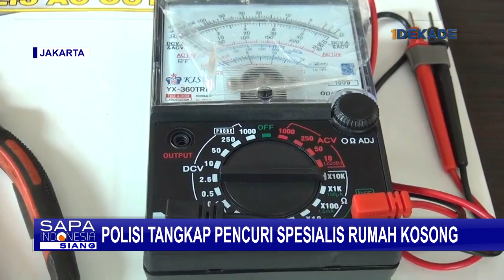Polisi Tangkap Komplotan Pencuri Spesialis Rumah Kosong di Kawasan Tebet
JAKSEL, KOMPAS.TV - Polisi menangkap seorang anggota komplotan pencuri spesialis rumah kosong yang kerap beraksi di wilayah Tebet, Jakarta Selatan.

Dalam penangkapan petugas menyita alat-alat yang digunakan untuk mencuri serta barang hasil curian berupa mesin pendingin ruangan.

Petugas Unit Reserse Kriminal Polsek Tebet menggerebek kediaman seorang anggota komplotan pencurian spesialis rumah kosong di Kawasan Tebet, Jakarta Selatan, Selasa sore (24/08)

Petugas bersenjata masuk ke dalam rumah dan mendapati seorang pria yang merupakan salah satu dari komplotan pencuri, petugas pun langsung membawa pelaku ke Polsek Tebet untuk diperiksa.

Dalam penangkapan, petugas turut menyita barang bukti hasil curian berupa mesin pendingin ruangan serta sejumlah peralatan kejahatan.

Dalam catatan kepolisian, tersangka bersama komplotannya kerap beraksi di rumah yang sedang ditinggal pemiliknya.

Selain di Jakarta Selatan komplotan ini juga pernah beraksi di wilayah Jakarta Pusat.

Tersangka kini mendekam di tahanan Polsek Tebet dan dijerat pasaltentang pencurian dan pemberatan dengan ancaman hukuman 5 tahun penjara.

Sementara itu, Polsek Tebet hingga kini masih memburu dua anggota komplotan lain yang sudah masuk dalam daftar pencarian orang.